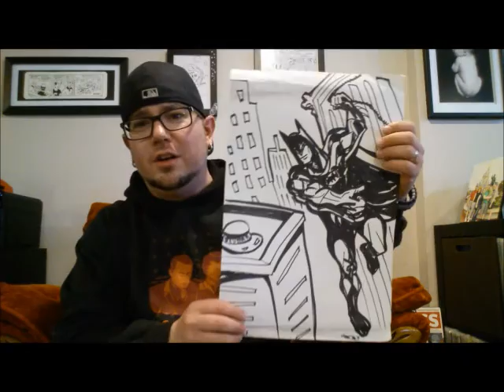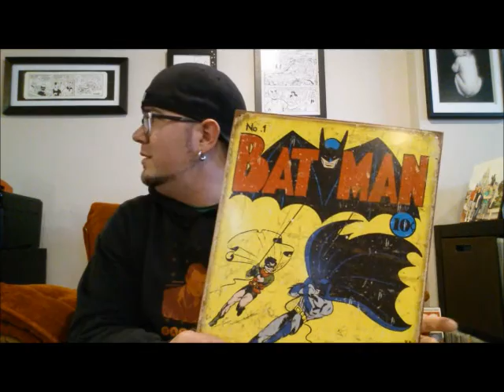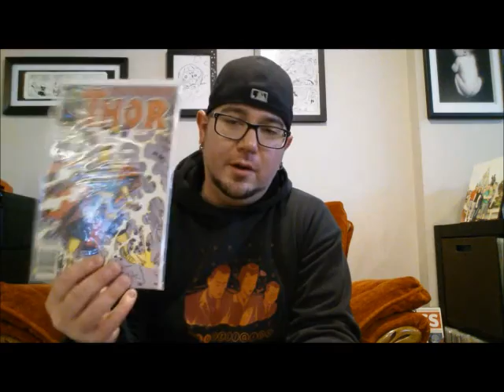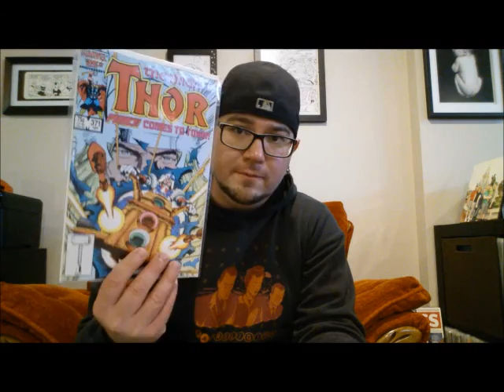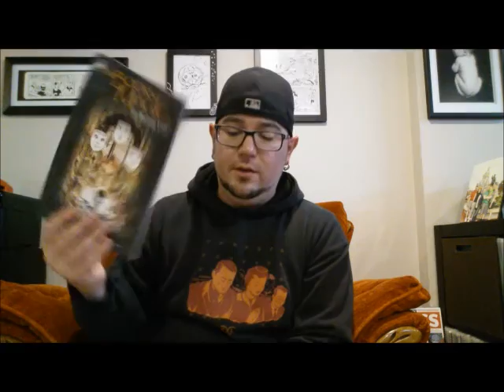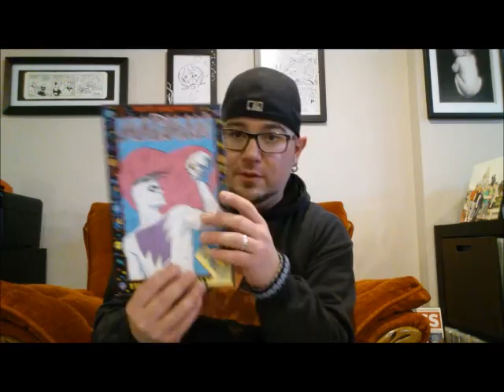RWC's Weekly Haul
Stuff I got this week and a little bit of a ramble at the end.